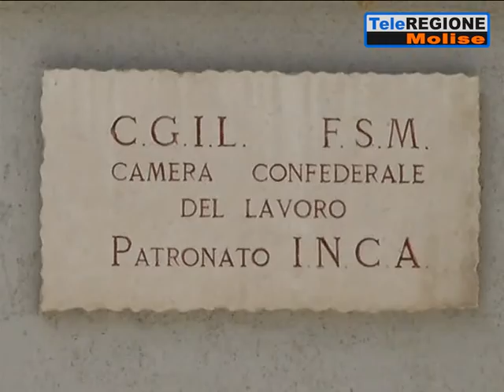Accordo sui concorsi, La Fratta (Cgil): «Non risolve precariato nelle scuole» ...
Servizi TG | Accordo sui concorsi, La Fratta (Cgil): «Non risolve precariato nelle scuole» | 26/5/2020